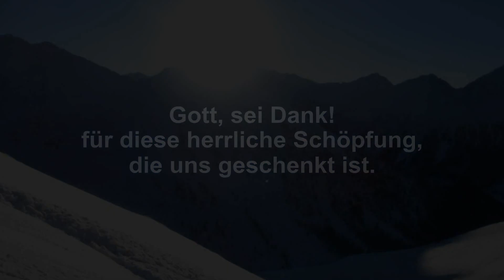Schitour KERSCHKERN 2013